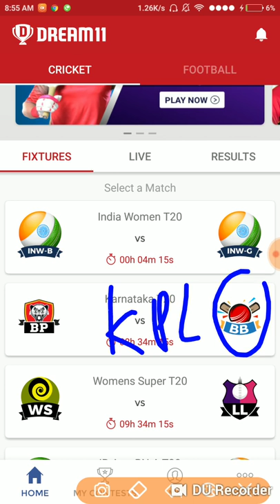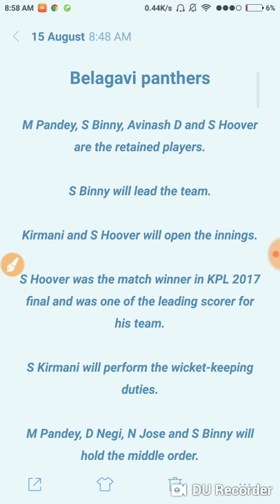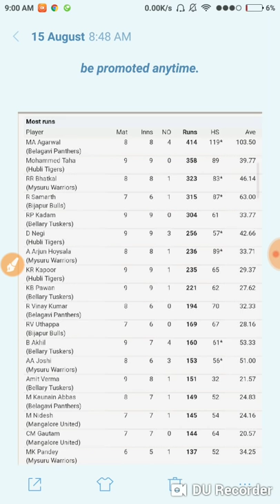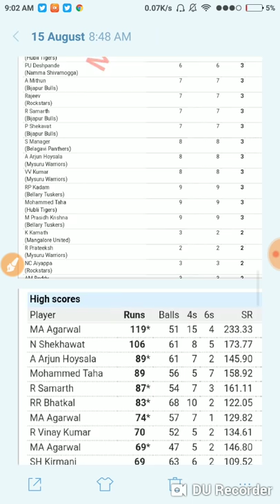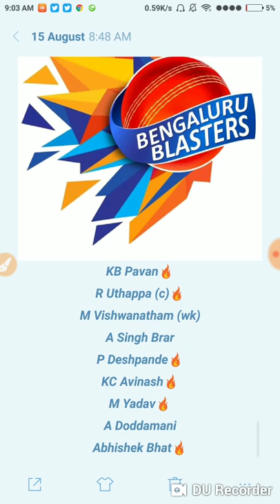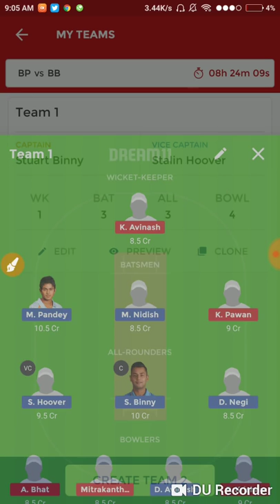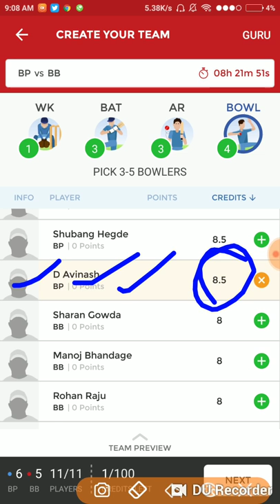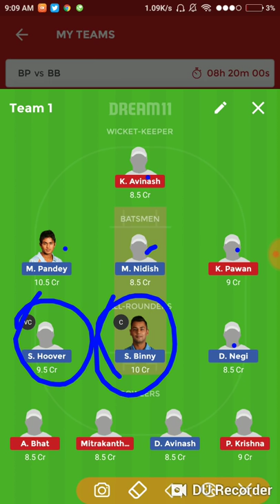BP VS BB KPL 1ST MATCH DREAM11 TEAM PREDICTION | BELAGAVI PANTHERS VS BANGULURU BLASTERS KPL 2018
✓*SOCIAL* MEDIA PLATFORMS🔥🔥🔥👇
Free!!! *Telegram* Channel 🙏🙏🙏
✓ *Fantasy Sites* 🔥🔥🔥👇👇👇💰💰💰
*DREAM11*

*PLAYERZPOT*

*HALAPLAY*

You can get upto ₹ 100 signup bonus also as a gift from HalaPlay and me :).